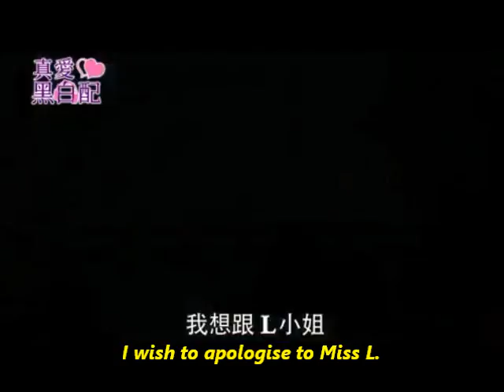English-Subbed Taiwanese Series 'Love Around' - More Ep 18 Preview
Zhou Zhen takes ex-girlfriend's advice and makes his move to reconcile with Liang Xiao Shu. Will she get back together with him now that she's recalled the past?